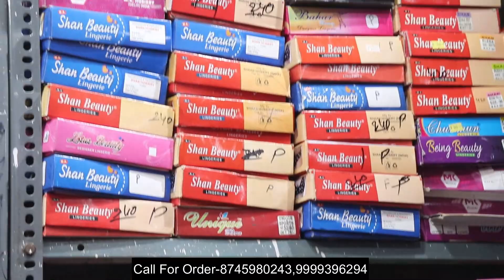रुमाल,ब्रा,पैंटी,Ladies Undergarments,Hosiery Items Wholesale Market In Delhi Sadar Bazar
hi
SHOP Name- N.S Bangles Store

Add:-  Shop No.360/11,First Floor Press Wali gali Sadar Bazar Delhi-6

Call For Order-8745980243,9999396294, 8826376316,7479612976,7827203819